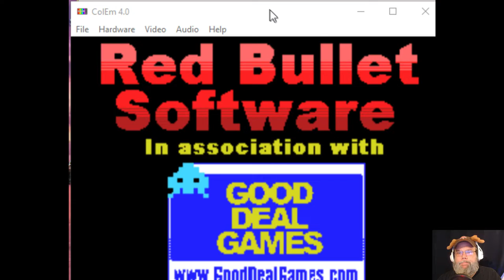New Games For your ColecoVision Part 8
Your vision is our vision :D

Game list

Cosmo Fighter 3 (2002) (Marcel de Kogel-Red Bullet Software)
Commando Returns (2012 Michel Louvet)
DacMan (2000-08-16) (Daniel Bienvenu-NewColeco) (Demo)
zombie-near-2012